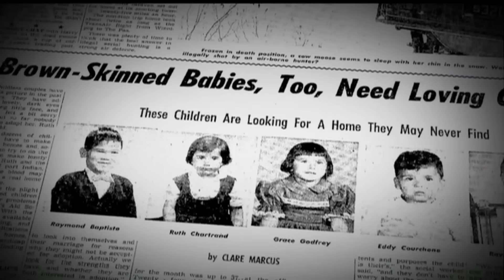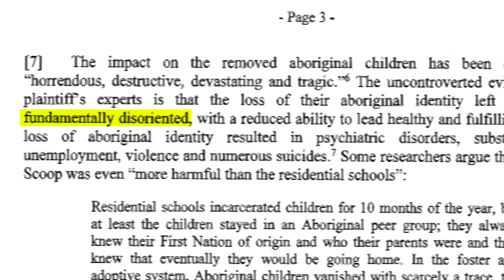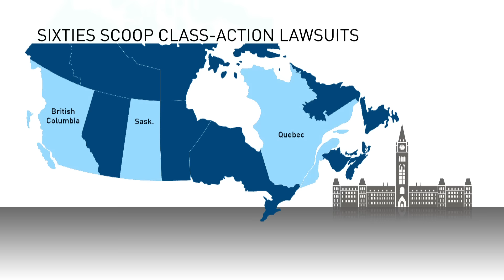Judge rules in Sixties Scoop victims' favour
Thousands of Indigenous people have won a class-action lawsuit against the federal government after child-welfare authorities took thousands of children who had been living on reserves and placed them in non-Indigenous homes